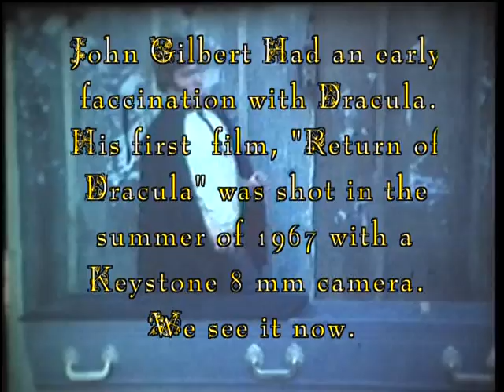Films of John Gilbert "Return of Dracula"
Earliest film of John Gilbert at 14 years old